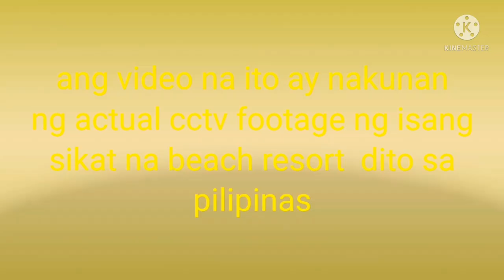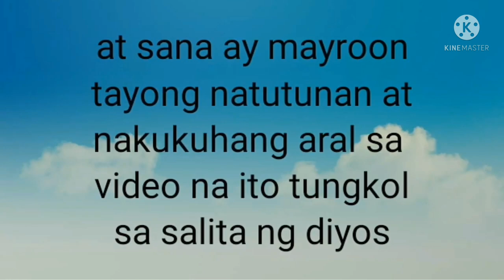Viral Ngaun Boracay Sex Viral Scandal-